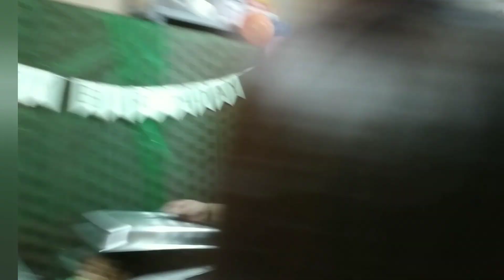Nakibirthday sa kasama ko sa work!!!